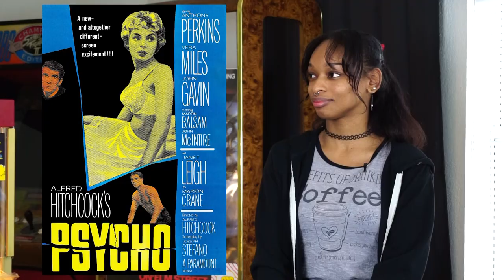Now On VHS!: Rope (1948)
Jason and Aishah talk about Alfred Hitchcock's film Rope (1948). Today!. On VHS.